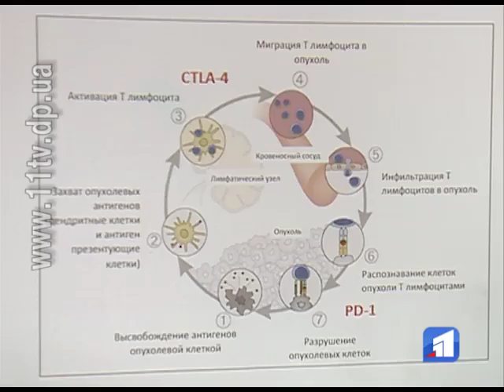В Україні близько одного мільйона онкохворих — таку сумну статистику озвучили лікарі